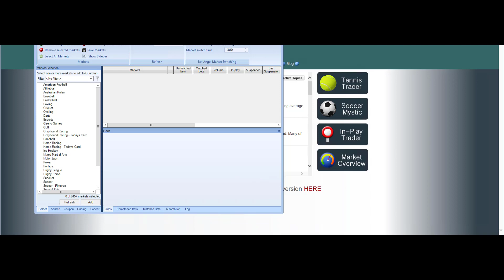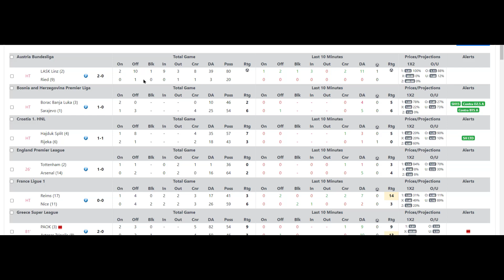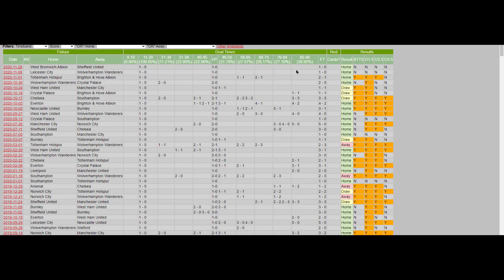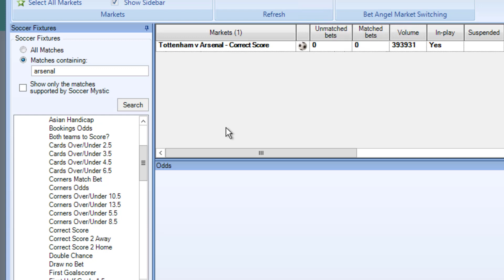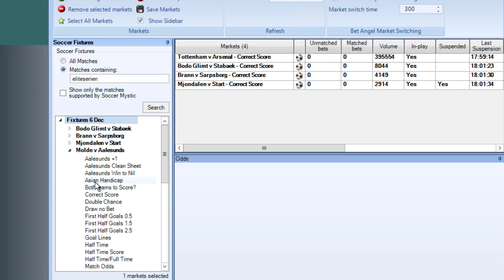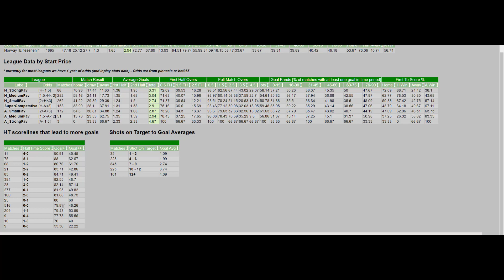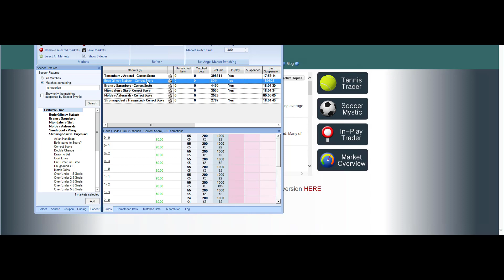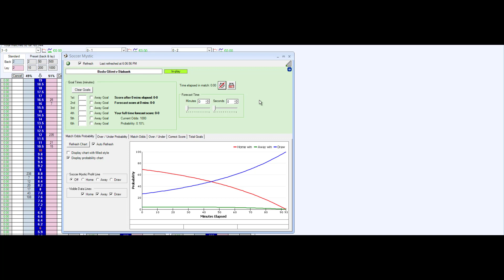Chiedilo a un Trader Sportivo - Come Automatizzare il Trading